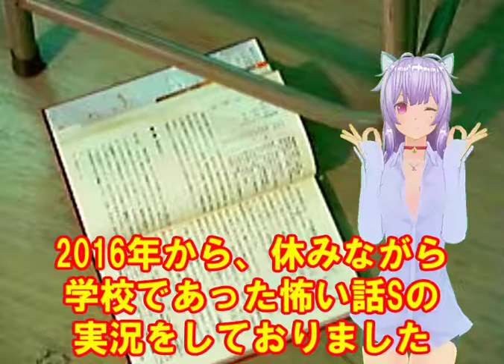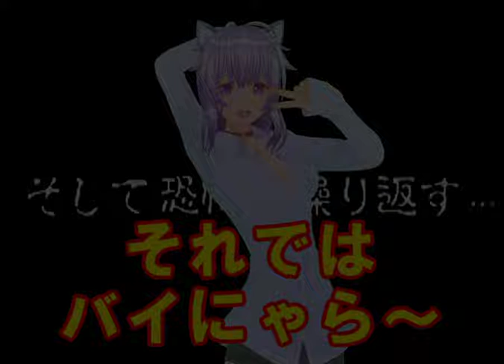学校であった怖い話Sの今後について・・・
2016年から始めて、休みながらも隠しシナリオを通してきた学校であった怖い話Sですが、後2話でいったん完結とさせていただきます。
その後の見れていない話に関しては「学校であった怖い話S外伝」としてお送りしようと思います。

これからも学校Sを、真・ねこ好きをよろしくお願いします。